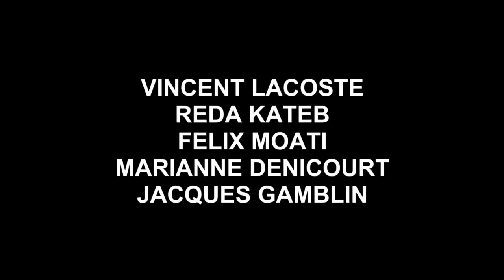Hippocrates | Trailer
Benjamin is meant to be a great doctor, he’s certain of it. But his first experience as a junior doctor in the hospital ward where his father works doesn’t turn out the way he hoped it would.